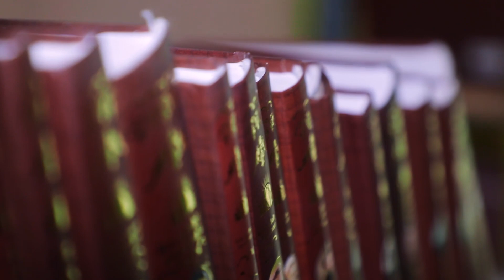60-Maktab Bitiruvchilari Qisqa rolik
MAFTUNA CREATIVE GROUP